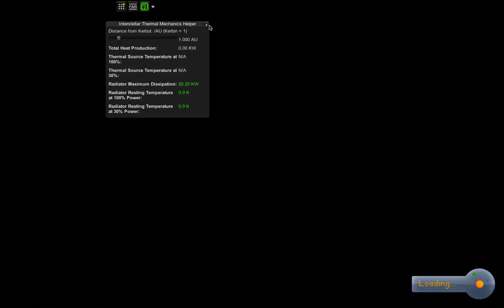[KSP]科学の為に飛ぶ Ep.12 初めてのランデブー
君とランデブー

目標：Tech Treeコンプリート

導入モッド一覧
B9 Aerospace Pack
KW Rocketry
Kerbal Engineer Redux
KSP interstellar
Ferram Aerospace Research
Kethane Pack
Kerbal Attachment
TAC fuel balancer